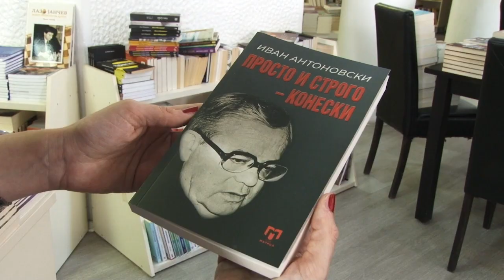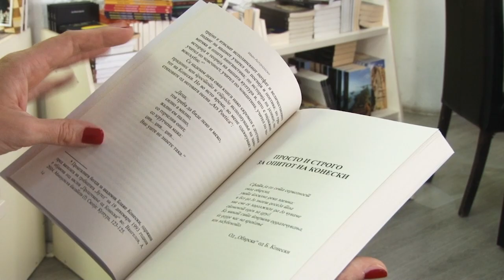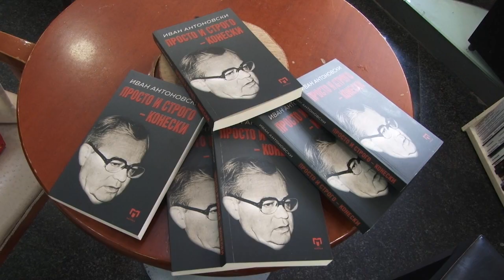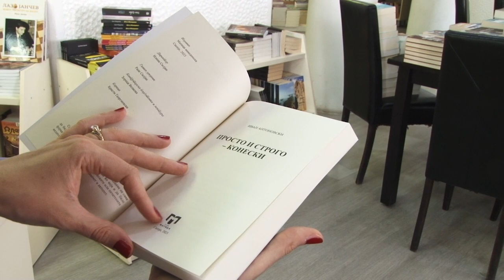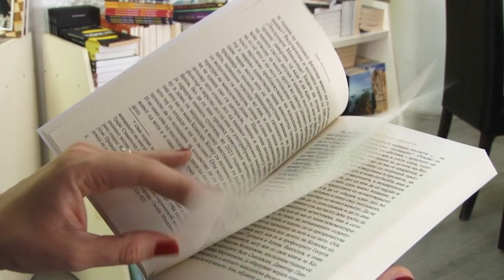Авторот Иван Антоновски ја објави книгата „Просто и строго - Конески“